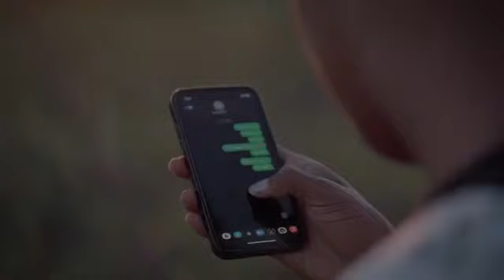MAXAMED DAYAX - XASUUSAHA MADOOW OFFICIAL VIDEO 2024